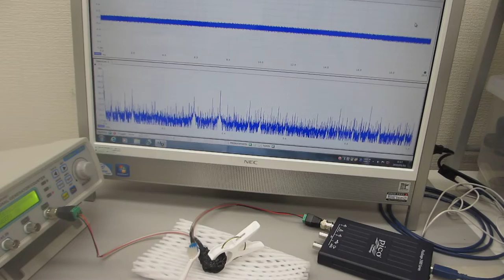超音波の音圧測定・解析・評価技術を応用を利用した、表面検査技術（基礎実験）